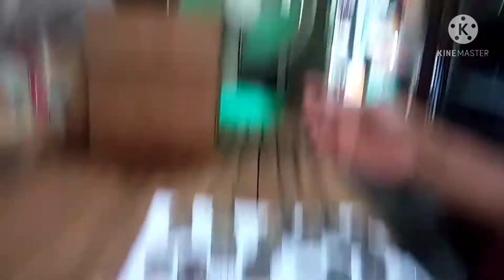Benta ng ice gawin ntin thousand 3210